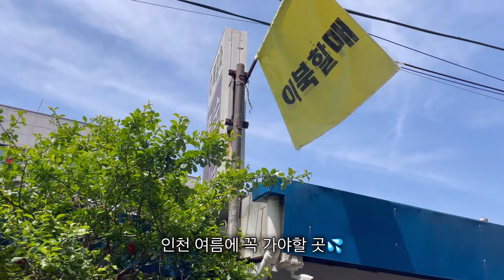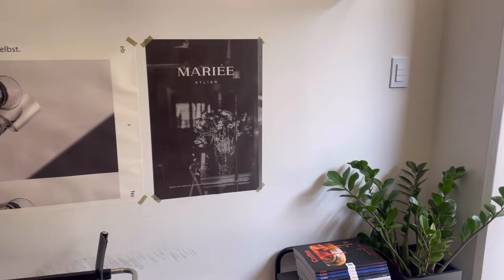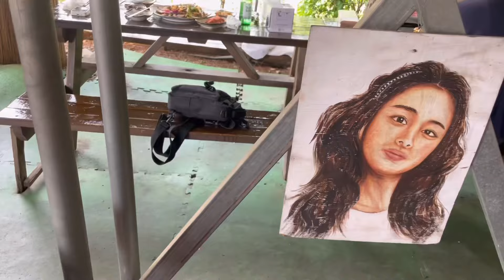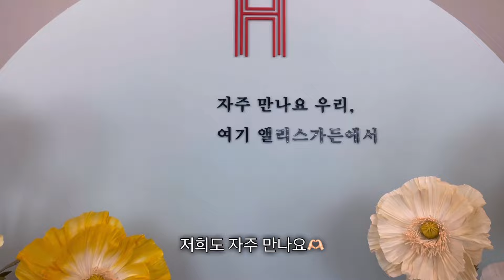인천 여름에 꼭 가야할 맛집🍉 청량산 등산코스 이북할매 손두부 콩국수 김치말이국수🔥소래산 묵밥 등산 말고 먹으러 가는 여자💦